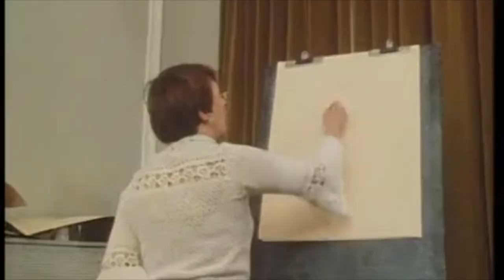The Spiritualist Association of Great Britain (1985)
Recorded in 1984 and broadcast in the UK in June 1985, this brief tour of the SAGB in London comes from the TV series Arthur C Clarke's World of Strange Powers. British mediums Coral Polge, Ronald Hearn and Ivy Northage are among those featured.